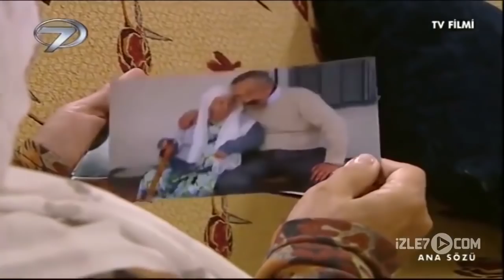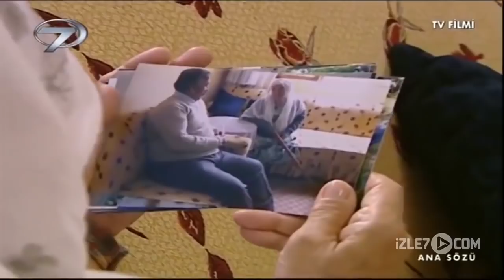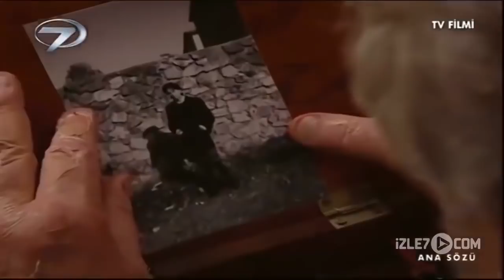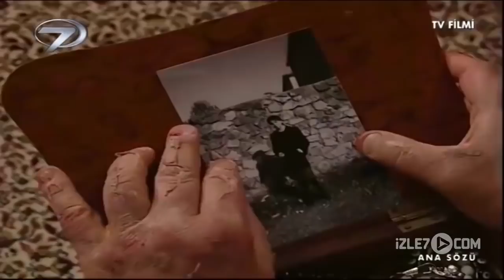Ana Sözü - Kanal 7 TV Filmi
Pazarcılık yaparak birlikte yaşadığı annesine bakan İsmail, hiçbir zaman annesinin sözünden çıkmamıştır. Bir türlü iki yakası bir araya gelmeyen İsmail’in önüne iyi bir iş fırsatı çıkar. Bir inşaat firmasında iş bulan İsmail’in yurt dışında çalışması gerekmektedir. İsmail’in şehrin dışına bile çıkmasına razı olmayan annesi bu yurtdışı işine kesinlikle izin vermez. Fakat annesinin sözünden hiç çıkmayan İsmail yaşlı kadını yalnız bırakma pahasına işi kabul eder ve arkadaşı Bülent’le yola çıkar. Bülent ve İsmail sınırdan geçmek üzere yol alırken terör örgütü üyeleri tarafından yolları kesilir. Arkadaşı Bülent gözlerinin önünde katledilir ve bu sırada seken kurşunun gözüne isabet etmesiyle kör olan İsmail teröristlerce dağa çıkarılır. Eşkıyaların arasında bir süre oradan oraya sürüklenen İsmail annesinin sözünü dinlememenin cezasını ağır bir şekilde ödeyecektir.

Yönetmen: Serhat Solmaz, Yardımcı Yönetmen: Oğuzhan Akçay, Senaryo: Mehmet Uyar, Yapım Koordinatörü: Arif Hakverdi, Müzik: Murat P. Özdemir, Görüntü Yönetmeni: Mehmet Demirhan, Kurgu Yönetmeni: Necdet Tok, Oyuncular: Mehmet Emin Eren, Uğur Kıvılcım, Esin Yiğit, Halit Karaata,  Bülent Onur, Asuman Kostak, Namık Can, Ferhat Türkkan, Nizamettin Şimşek, Osman Değirmenci, Mehmet Ünal, Yıldıray Yıldızoğlu, Yusuf Çatalbaş, İbrahim Güven, Şakir Kul, Leyla Çağlar, Abdülcelil Özdemir,  Yasemin Şirin, Yapım: Nazif Tunç / Halk Film / 2008, Süre: 90’